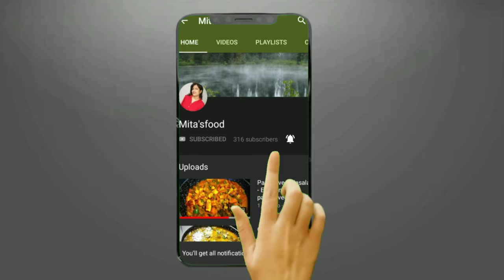PRAWN CURRY | PRAWNS GRAVY RECIPE | PRAWN MASALA CURRY | SHRIMP CURRY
PRAWN CURRY |
 PRAWNS GRAVY RECIPE |
PRAWN MASALA CURRY |
SHRIMP CURRY
Prawn Curry ( Shrimps )
 झींगा करी मसाला |
Prawns Masala Curry Recipe
Prawn Masala Curry Recipe
-How to Make Simple and Tasty Prawn Curry-
Prawn Curry recipe